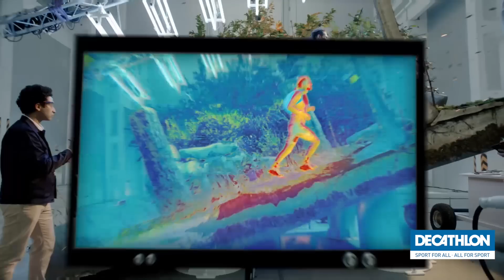Děláme sport dostupnější | Decathlon Česká republika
Vítejte na našem kanále. Na tomto kanále Vám bude postupně představovat zákulisí výroby našich produktů nebo se také můžete dozvědět, jak používat naše produkty.